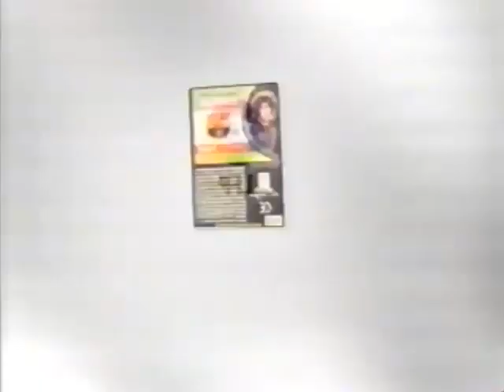El Juego de La Liga (Anuncio de Bollycao)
Un Anuncio de Bollycao con Las Cartas de Fútbol de El Juego de La Liga